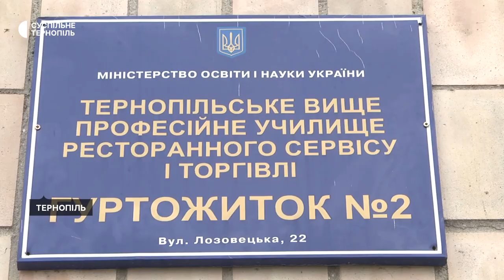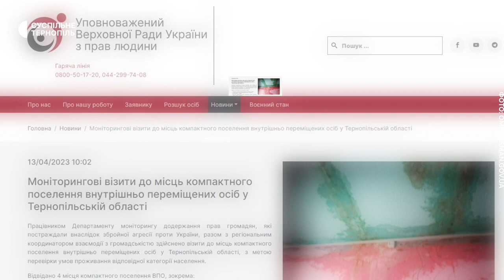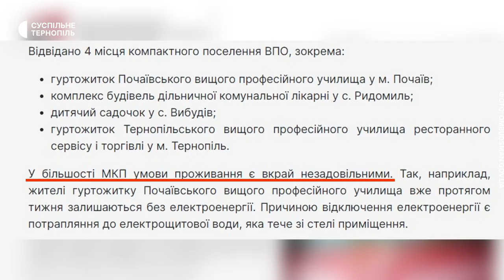Перевірили умови проживання внутрішньо переміщених осіб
На Тернопільщині перевірили умови проживання внутрішньо переміщених осіб. Моніторили ситуацію в чотирьох закладах, де проживають переселенці. За результатами моніторингу, у більшості з них  умови незадовільні.